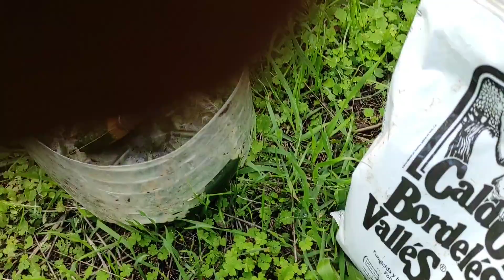CANCER de TRONCO en AGUACATE tratamiento 🥑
tratamiento,como tratar daño en tronco de aguacate,antracnosis en aguacate,daño en tronco de aguacate,herida en tronco de aguacate,problema en tronco de aguacate,enfermedades en el tronco de aguacate,sulfato de cobre,control de plagas,seguimiento de injerto,cuando quitar el platico de un injerto de aguacate,control y manejo de enfermedades en el cultivo de aguacate,manejo de plagas en aguacate,control de problemas fitosanitarios,cultivo de aguacate